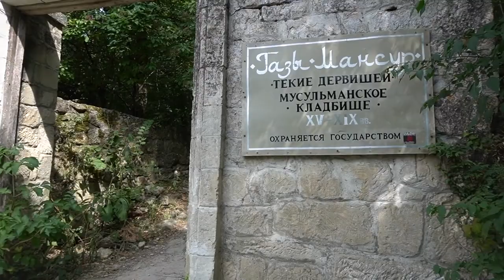Amazing Places in Bakhchysarai in Crimea